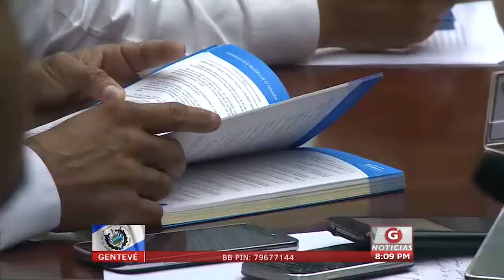Gentevé Noticias - Desafuero para diputado Wilber Rivera